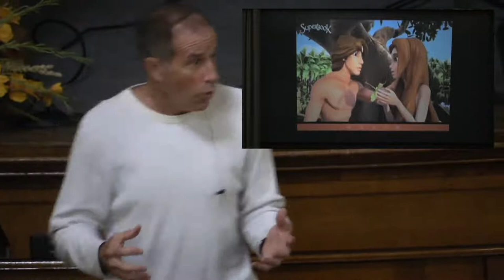Monday Night Bible Study ~ Pastor Thom ~ Job ~ November 9th, 2020